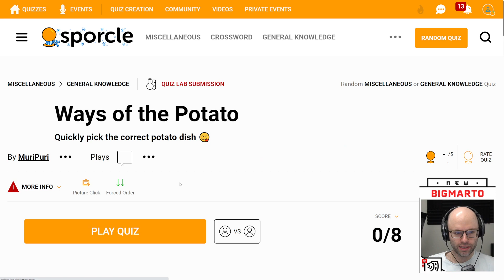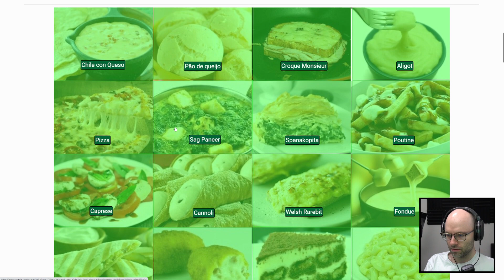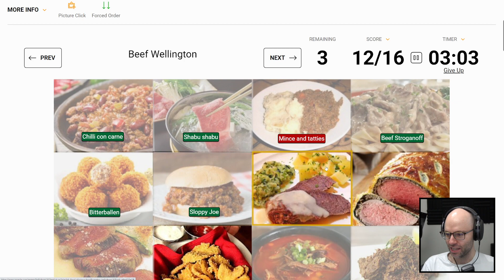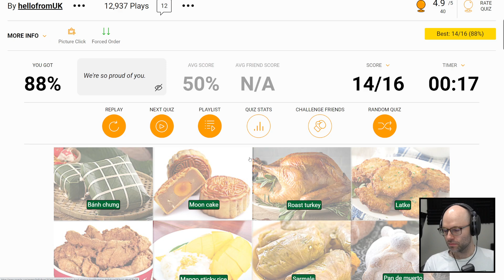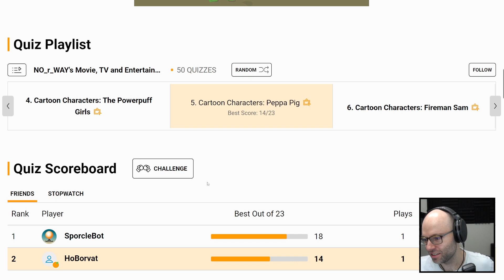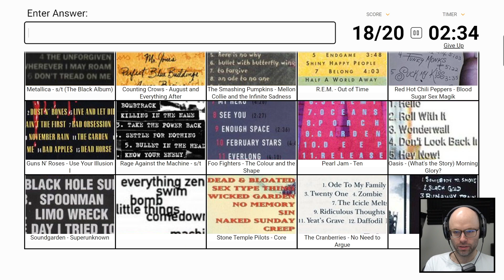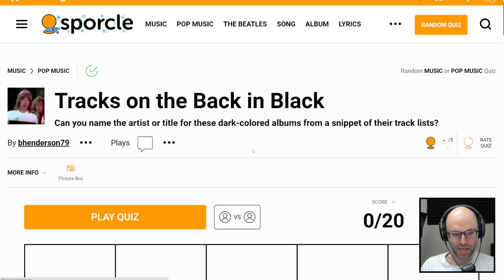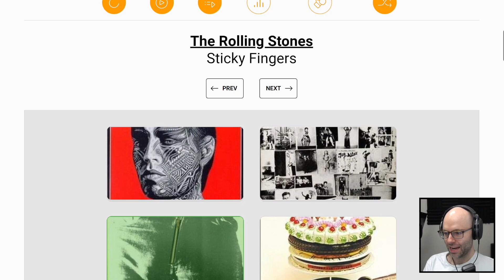Baby's first sporcle (Sporcle)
This was taken from my stream on December 27th, 2022!